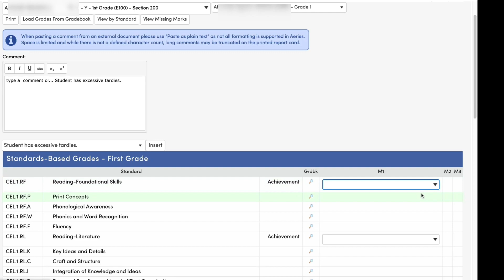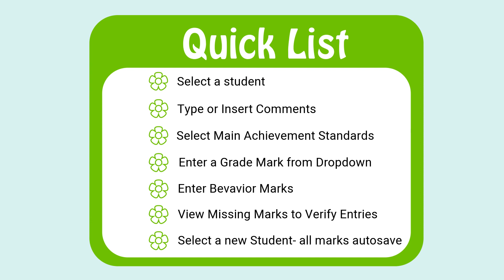Aeries Elementary SBRC Manual Entry Quick Guide -SRUSD